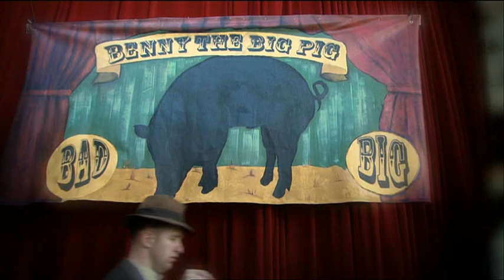The Eternity Man Opera Film - Chapter 1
The story of Arthur Stace THE ETERNITY MAN runs like a song line through 20th century Sydney history. Spanning four decades, Arthur Stace’s nocturnal mission to chalk his timeless message on the city streets somehow captured its changing soul and to this day his journey remains part of its quintessential urban history.

Based on the 2003 Opera, THE ETERNITY MAN is a unique film where words, music and moving images combine to create something both startling and new - ‘The Eternity Man’ excites the senses. The high calibre creative team including Jonathan Mills, the prominent Australian composer who now holds the post of director of the Edinburgh Festival; Dorothy Porter, the well respected novelist; UK Director Julien Temple (Jo Strummer the Future is Unwritten, The Filth & the Fury) and Producers Rosemary Blight (Clubland) and UK based John Wyver (who won an International Emmy for his last filmed Opera ‘Gloriana’) joined forces to ensure the creation of true ‘Event Television’. This is an ABC TV and Channel 4 UK television presentation.

Release Date:
Studio:
Starring:

Screenplay By:
Directed By:
Produced By:

2008
Goalpost Pictures & Illuminations Media

Grant Doyle, Christa Hughes
Dorothy Porter, Julien Temple & Jonathan Mills
Julien Temple
Rosemary Blight, Alex Fleetwood, John Wyver